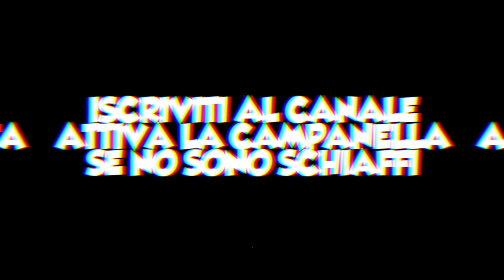CANE DAL PARRUCCHIERE